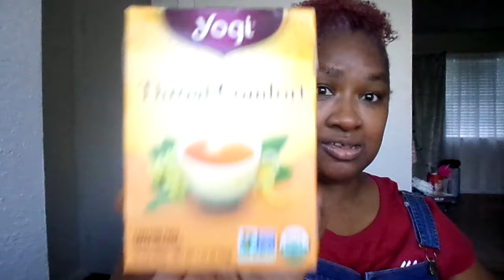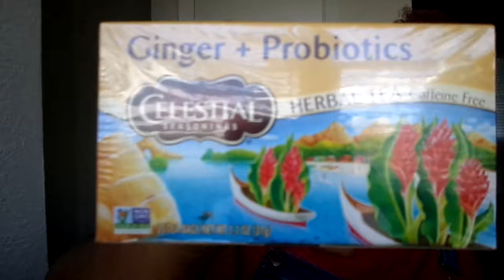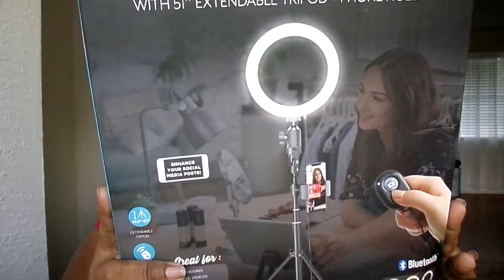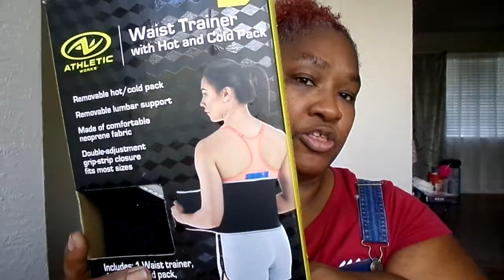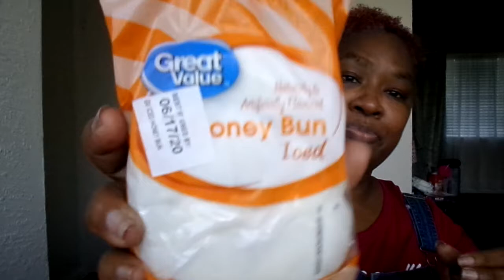WAL-MART HAUL FOR MY YT FAM I PRAY Y"ALL ENJOY THIS HAUL AMEM